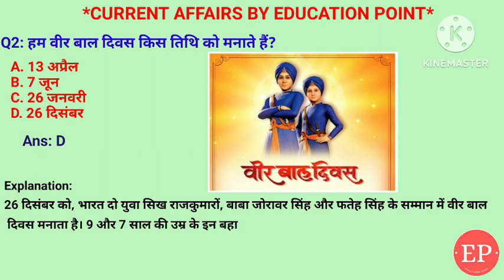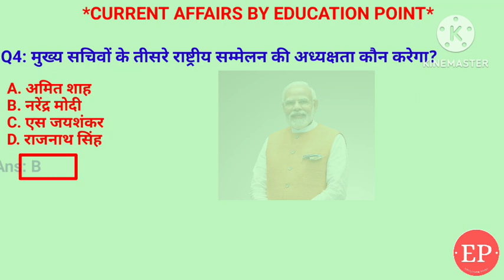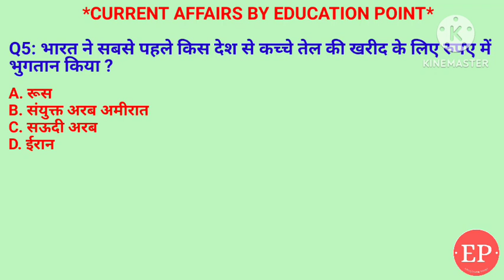29 December Current Affairs 2023 | वीर बाल दिवस | संदिग्ध मानव तस्करी | Current Affairs Hindi 🙏.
29 December Current Affairs Crack Exam 2023  | Crack Exam Current Affairs  Current Affairs | Daily Current Affairs
1 .संदिग्ध मानव तस्करी के आरोपों के लिए फ्रांस में हिरासत में ली गई चार्टर्ड उड़ान का गंतव्य क्या था?
2. मुख्य सचिवों के तीसरे राष्ट्रीय सम्मेलन की अध्यक्षता कौन करेगा?- Narendra Modi
3.  हम वीर बाल दिवस किस तिथि को मनाते हैं?
4. हाल ही में किस राज्य में इंट्रा-डिस्ट्रिक्ट हेलीकॉप्टर सर्विस का उद्घाटन किया गया? Uttar pradesh.
5. भारत में सबसे पहले किस देश से कच्चे तेल की खरीद के लिए रुपए में भुगतान किया ? UAE.

 29 December current affairs , 29 December current affairs , 29 December  current affairs next exam, next exam, 29 December current affairs, 29 December current affairs raja gupta current affairs, 29 December current affairs crazy gk tricks
29 December Current Affairs 2023 | SSC, NDA, NTPC, Railway, All Exam

29 December  current affairs next exam
29 December current affairs 2023 next exam
29 December 2023 next exam Current Affairs
10 minutes 20 current affairs
10 min 20 current affairs 2023
tet
gk trick
 channel
 latest news
 current gk
 medal
current
current issues
June month current affairs
 current affairs2023
sports tak
only Top Study
गायत्री मंत्र